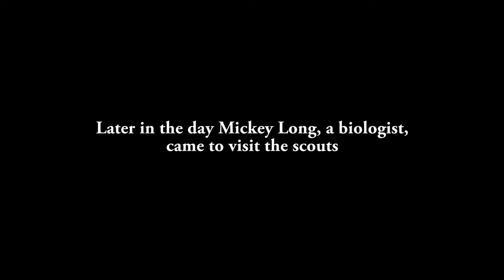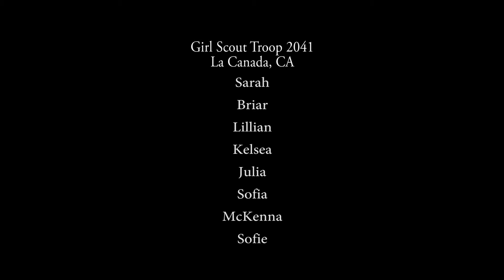Girl Scouts at Cottonwood Canyon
La Canada Girl Scout troop 2041 created this video about Cottonwood Canyon to promote awareness and help with its preservation.